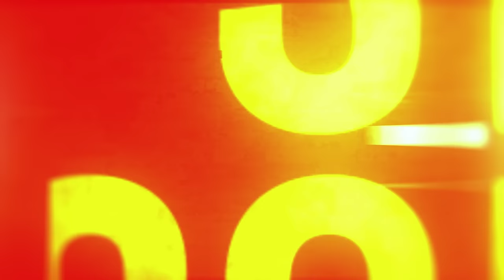Time to meet Ahsoka! Star Wars The Clone Wars | FIRST TIME WATCHING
Hey Everyone!

Here we go, Starting the Star Wars Clone Wars Series. You guys have been waiting for this one.